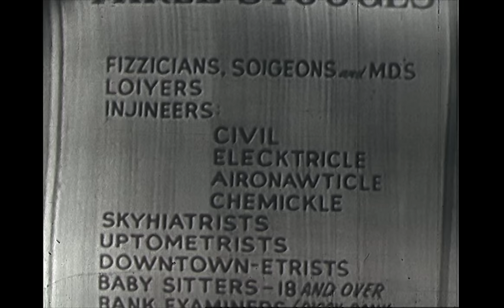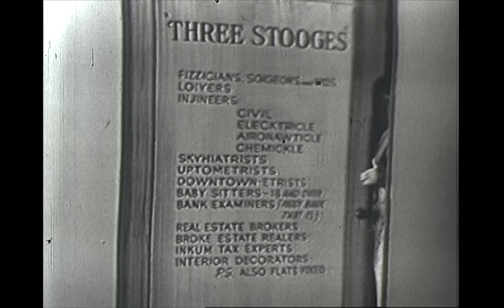THE THREE STOOGES: Jerks of All Trades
Television pilot for a Three Stooges situation comedy, where the Stooges are painters and paperhangers and completely wreck a hapless couple's home.